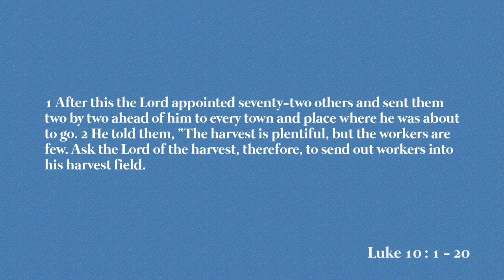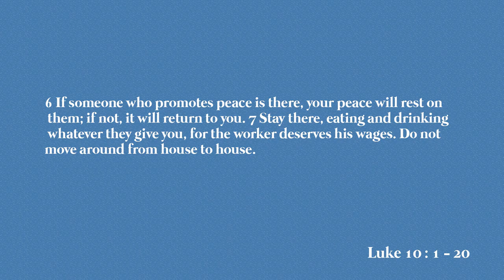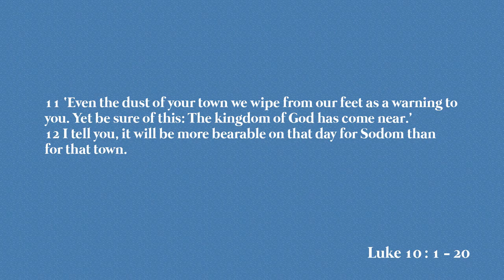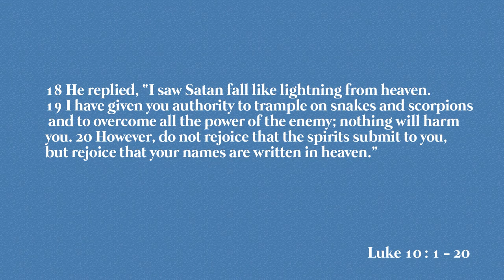Carrying the Presence of Jesus | Miles Toulmin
Miles looks at 6 ways that we can all take the presence of Jesus into every situation and place of our everyday lives.

We’d love to meet you and get you involved at HTBB, go to see where you can volunteer!

Stay in touch with all that’s going on!